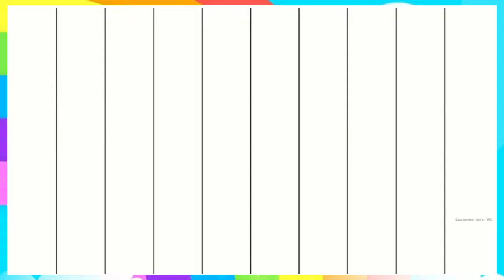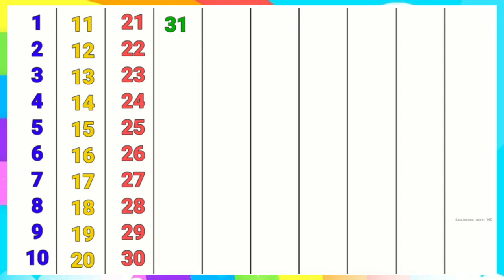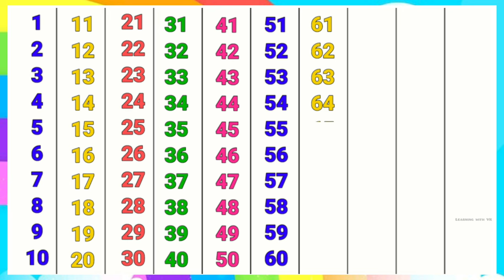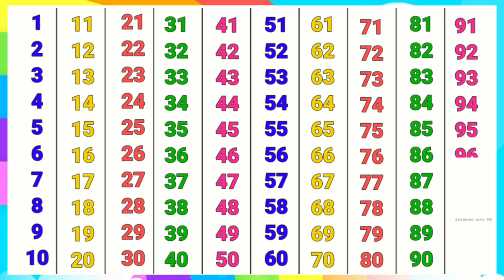5 August 2024